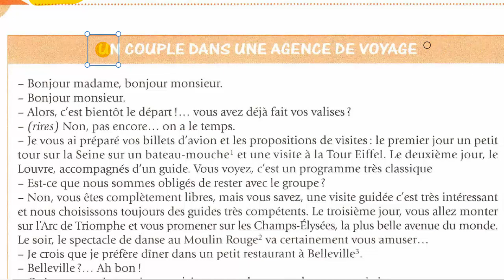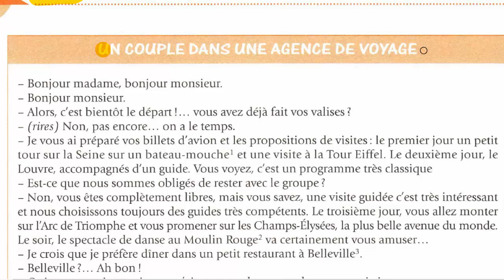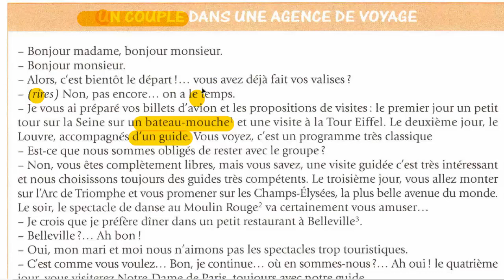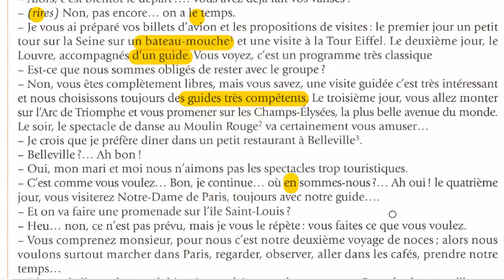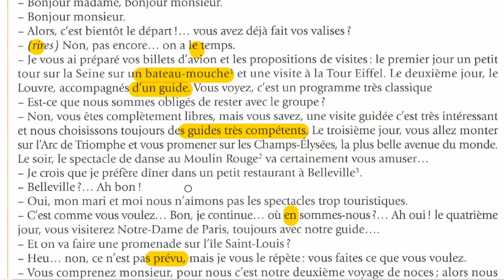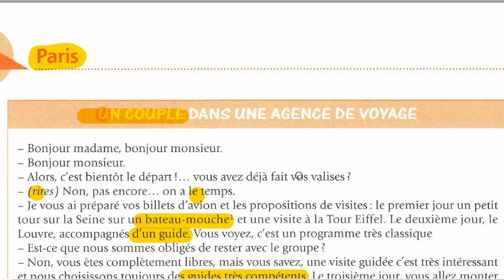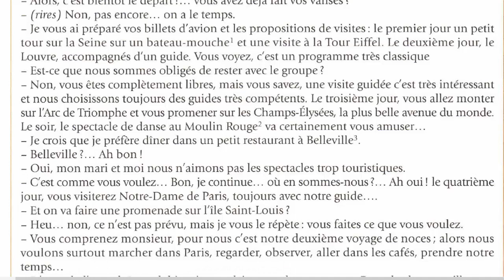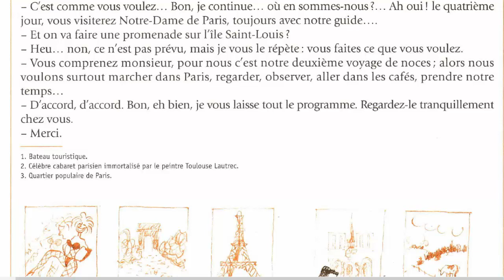4/12 Dialog Frengjisht - Shqip | Meso Frengjisht pemes dialogjeve ! | Francais - Albanais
Gjuhe frenge
meso frengjisht